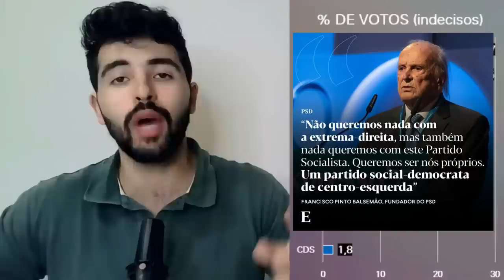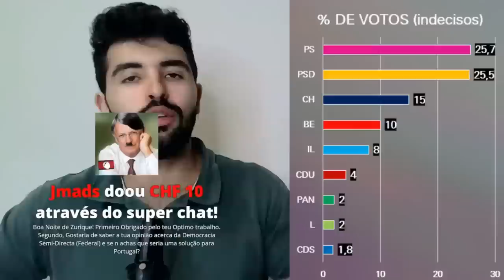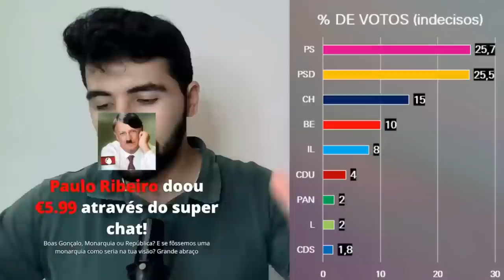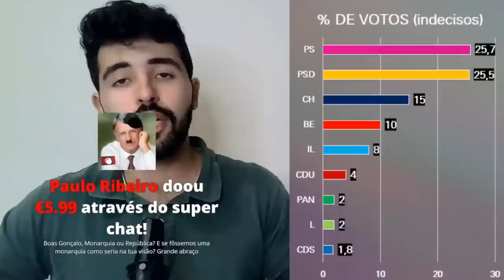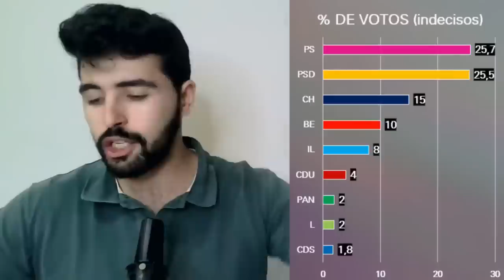PINTO BALSEMÃO - CHEGA É EXTREMA-DIREITA